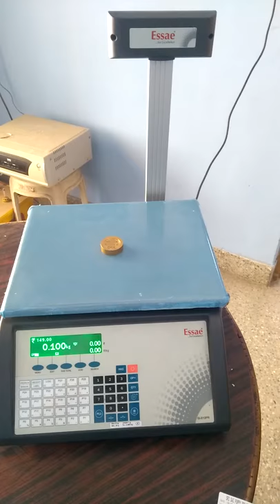Essae weighing machine#Barcode label printing machine#Weighing cum barcode printing machine#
Essae barcode label printing scale, Weighing machine with barcode printer.